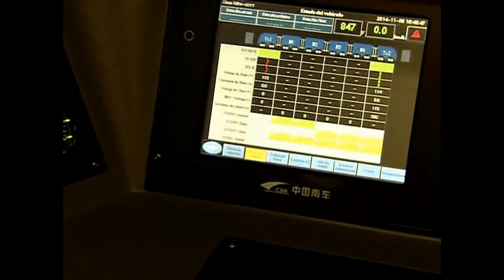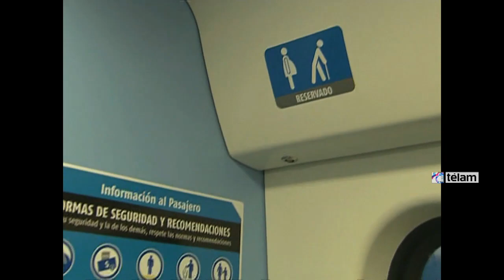Presentaron 120 nuevos coches para la línea Mitre, que estarán funcionando el 25 de noviembre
Un total de 120 coches cero kilómetro para la línea Mitre que estarán en funcionamiento el 25 de noviembre en el ramal Retiro-Tigre fueron presentados hoy en los talleres ferroviarios de la localidad bonaerense de Victoria por los ministros del Interior y Transporte, y de Economía, Florencio Randazzo y Axel Kicillof, respectivamente, junto al jefe de Gabinente, Jorge Capitanich y el secretario general de la Presidencia, Oscar Parrilli.

Randazzo indicó que en total son 180 las nuevas formaciones que el Gobierno adquirió para los tres ramales del Mitre, lo que “permitirá duplicar la capacidad de transporte actual” de la línea y "bajar la frecuencia actual de 20 minutos a 14 minutos".

“Son vagones de última generación, con aire acondicionado, cámaras de seguridad, cierre de puertas inteligentes y un sistema se suspensión neumático que permite que el viaje sea más placentero”, expresó.

“Hay una decisión política de recuperar el sistema ferroviario de forma íntegra”, añadió.

En ese sentido, Kicillof recalcó que detrás de la inauguración hay una inversión de 230 millones de dólares “sin tener en cuenta lo que es la renovación de talleres, vías y estaciones”.

“Cuando tanto lío se arma si hay dólares, acá están los dólares, invertidos en trenes que se toman los argentinos”, añadió.

El ministro indicó que el Mitre es un “tren emblemático” que une la Ciudad de Buenos Aires con el norte del conurbano y diferenció “el esfuerzo económico y la gestión” que hay en la actualidad “después de una fase neoliberal de abandono” del sistema ferroviario.

CABLE NRO: SIN 0139/00